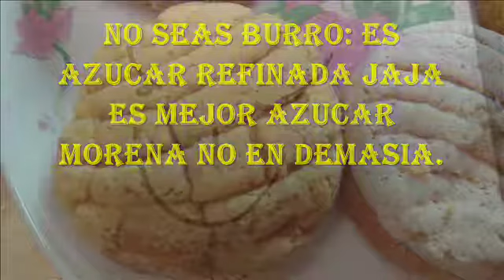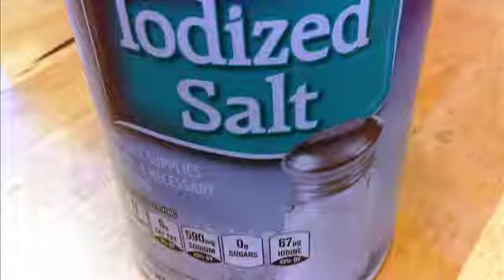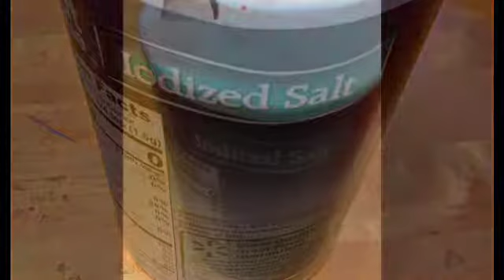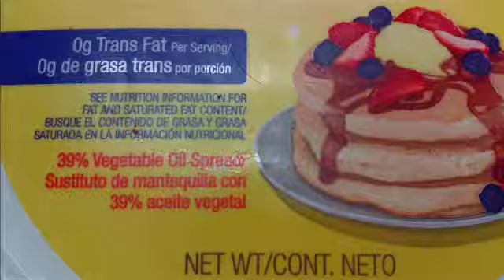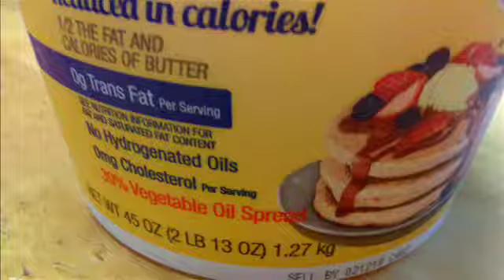ALIMENTOS QUE DESTROZAN TU CUERPO Y TU CEREBRO SIN QUE SEPAS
Mucho cuidado en consumir en demasia estos alimentos ya que dañan seriamente su cuerpo.
Muchas veces no dan señales y cuando se detectan ya son demasiado tarde.
Mucho cuidado que asi van dañando el cerebro y cuerpo entero,